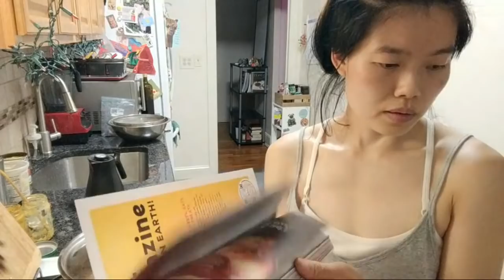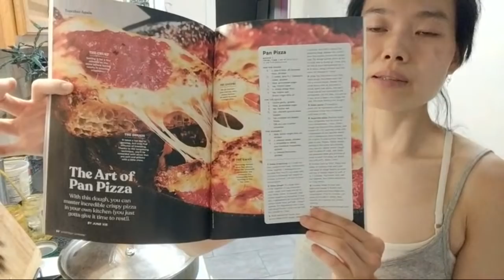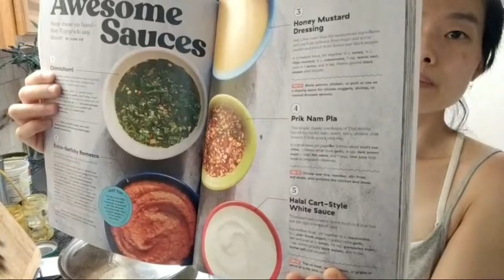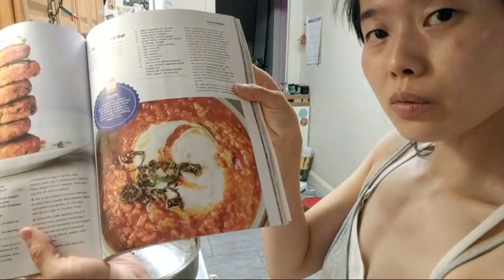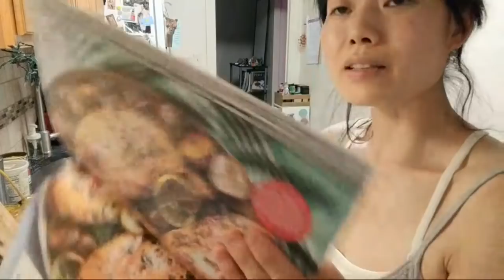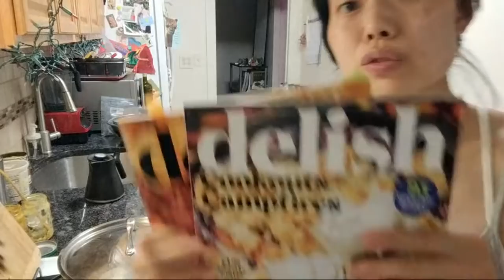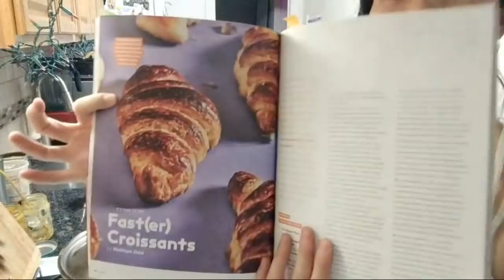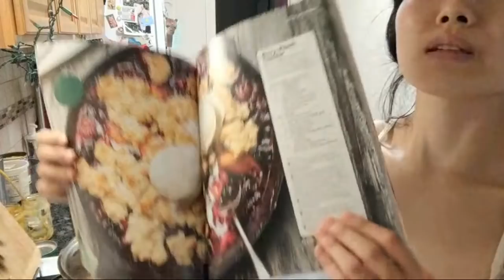Elevating leftover soup into TRASH SOUP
EVERYONE AND EVERYTHING INTO THE POT! Got veggies, coconut milk, herbs, and spices. It's time to go all in.